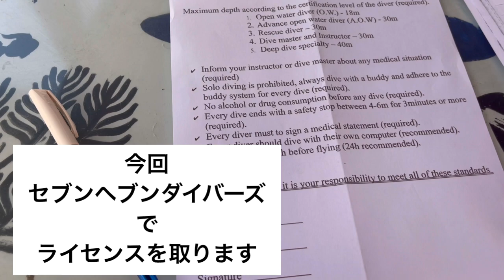【ダハブ】ダイビングライセンスを取る#1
世界屈指のダイビングスポット、ダハブでライセンスを取る！
コレを目的に来る人もいる中、私は全く興味がなかった…が、
紅海、アカバ湾のサンゴ礁と美しい魚たちを見る中でいよいよ気持ちに変化が生じる。

オープンウォーター、アドバンス、両ライセンスを取るまでの様子を４本シリーズでダイジェストでお送りします。